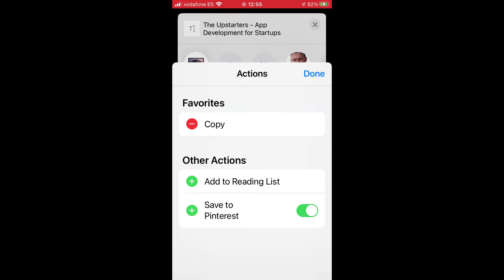Native Share to Other Apps - The Upstarters